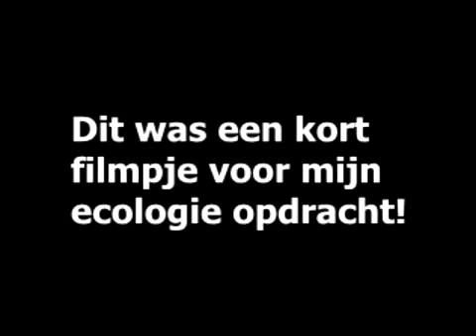Plant ecologie video 2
Dit is een snelle video..